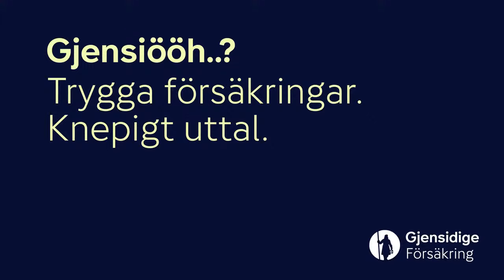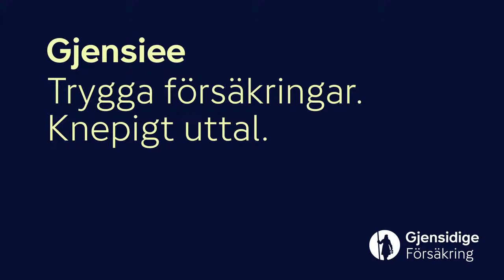Morgonkaffe med Johanna och Linn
Landslagsveteranerna Johanna Bundsen och Linn Blohm gästar Amanda i morgonkaffet denna morgon inför den viktiga matchen mot Ungern 20.30 ikväll där Sverige har chans att säkra en kvartsfinalplats.